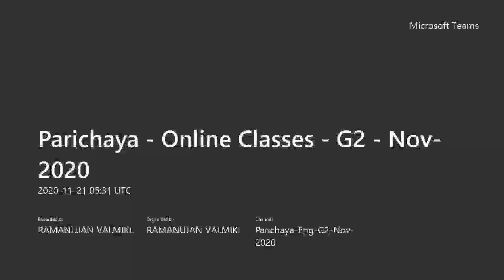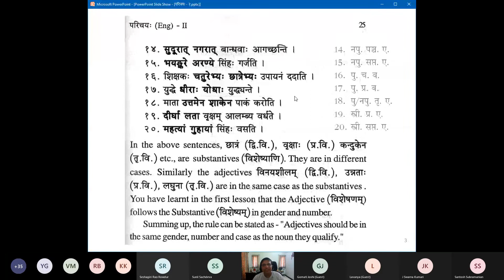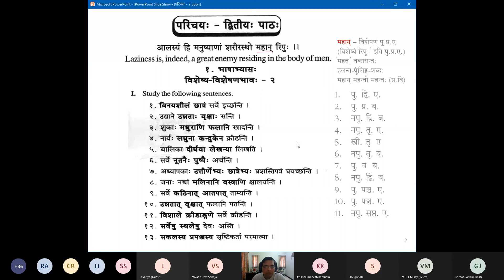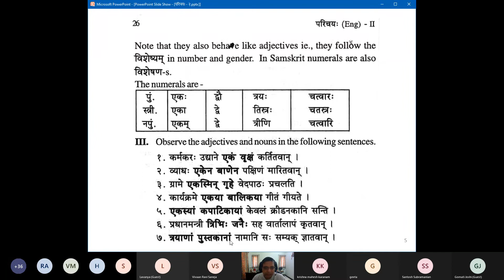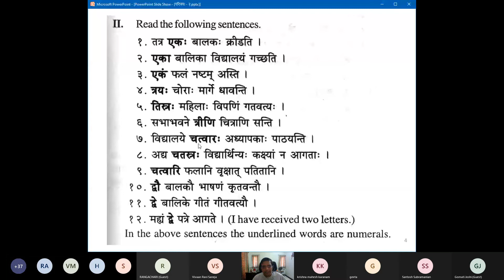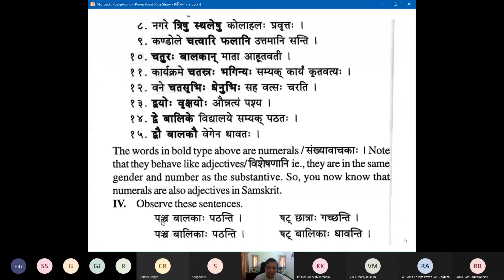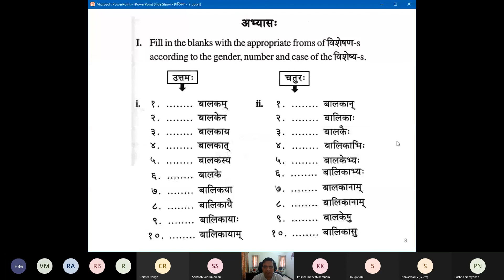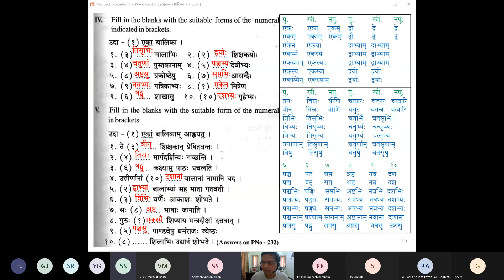S06 - L2A - Parichaya Eng G2 Nov 2020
Samskrita Bharati's Parichaya Postal Course - Session 6 - Lesson 2 Part A